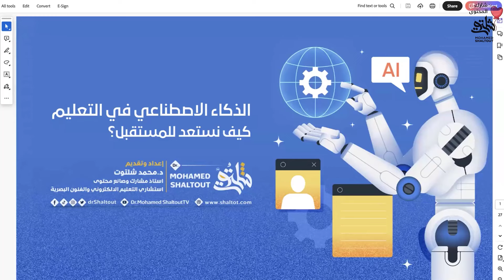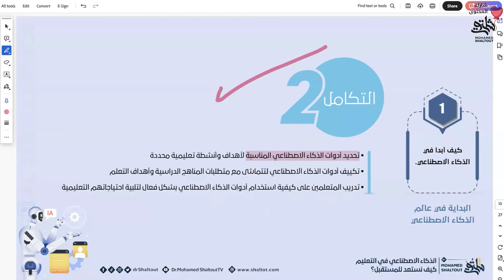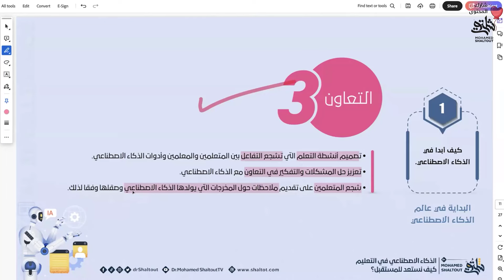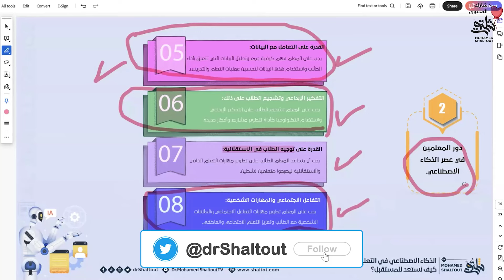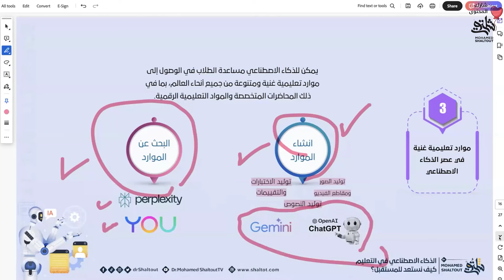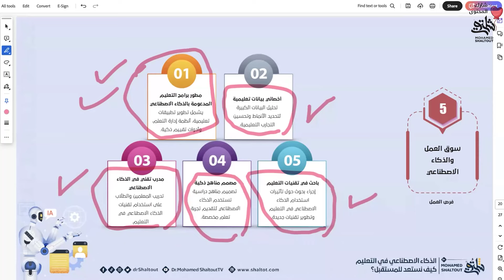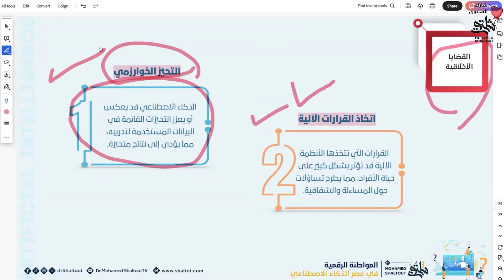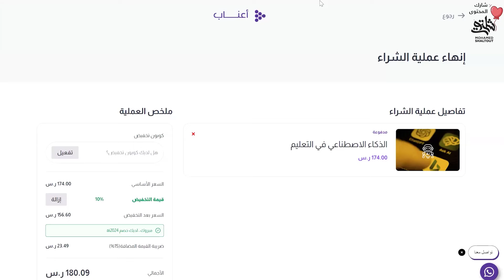🤖الذكاء الاصطناعي في التعليم 🎓 كيف نستعد للمستقبل | الدكتور محمد شلتوت.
📈 **تكنولوجيا وتعليم من الصفر إلى الاحتراف: ثورة الذكاء الصناعي في التعليم 🚀إمكانيات لا حصر لها تفتح باب تعليم المستقبل! 🔢 📚 "المستقبل ليس بعيدًا، بل هو على أبوابنا الآن!🔮" مع الدكتور محمد شلتوت.

اكتشف كيف يعيد الذكاء الصناعي تشكيل مستقبل التعليم 🧠📚!
 الذكاء الاصطناعي 🤖 يغير العالم من حولنا، بما في ذلك ثورة 🎇 في عالم التعليم! نغوص في أعماق تعريف الذكاء الصناعي وفي مختلف أنواع أدوات الذكاء الصناعي و نستكتشف خطة دمج هذه الأدوات في العملية التعليمية كمفتاح لمستقبل بيئات التعلم مع نظرة شاملة على سوق العمل المستقبلي وتأثره بالذكاء الاصطناعي🌐💡.

🗂️ عناصر المحاضرة:
00:00 🕔 المقدمة
02:17 🕔 كيف أبدأ في الذكاء الاصطناعي.
16:09 🕔 دور المعلمين في عصر الذكاء الاصطناعي.
26:06 🕔 موارد تعليمية غنية في عصر الذكاء الاصطناعي .
31:35 🕔 البيانات وتحسين العملية التعليمية.
37:50 🕔 سوق العمل والذكاء الاصطناعي.
43:59 🕔 التحديات الأخلاقية والأمنية.
53:49 🕔 الخاتمة والأسئلة.

الذكاء الاصطناعي Artificial intelligence (AI) هو مجال فرعي من علوم الكمبيوتر يتعامل مع إنشاء الذكاء في الآلات أو بعبارة أخرى جعل الآلات تتصرف بطريقة تبدو ذكية يشمل الذكاء الاصطناعي Artificial intelligence (AI) مجموعة متنوعة من الأساليب والتقنيات بما في ذلك التعلم الآلي والمعالجة اللغوية الطبيعية والرؤية الحاسوبية والتخطيط ويعد الذكاء الاصطناعي Artificial intelligence (AI) أحد التقنيات الناشئة التي لها تأثير كبير على العديد من المجالات بما في ذلك التعليم حيث يمكن أن يساعد الذكاء الاصطناعي Artificial intelligence (AI) في تحسين التعليم من خلال تحسين جودة التعليم وكفاءته من خلال أدوات التعلم الآلي التي يمكن استخدامها في التعليم والتي يمكن من خلالها تقديم الدعم والتوجيه للطلاب وأنظمة التعلم التكيفي والتي يمكنها إنشاء مسار تعليمي مخصص لكل طالب أو نظام التدريس التفاعلي عن طريق إنشاء تجارب تعليمية أكثر تفاعلية والتي يمكن أن تساعد الطلاب على فهم المواد من خلال التفاعل بالطرق المختلفة وبشكل عام يوفر الذكاء الاصطناعي Artificial intelligence (AI) إمكانات كبيرة لتحسين التعليم ومع ذلك من المهم أن يتم استخدام الذكاء الاصطناعيArtificial intelligence (AI) بشكل مسؤول وأخلاقي مع مراعة الخصوصية والرقابة على البيانات حيث يمكن أن يقوم الذكاء الاصطناعي Artificial intelligence (AI) بالتحيز إذا تم تدريبه على بيانات متحيزة.

يتوقع أن تستمر تطبيقات الذكاء الاصطناعي Artificial intelligence (AI) في النمو والتوسع في السنوات القادمة حيث يسعى الباحثون إلى تطوير التقنيات الأكثر كفاءة وذكاء مما سيؤدي إلى ظهور تطبيقات جديدة ومبتكرة ومن المتوقع أن يكون للذكاء الاصطناعي Artificial intelligence (AI) تأثير عميق على المجتمع حيث سيؤدي إلى تغيير طريقة العمل والعيش.

📈 تكنولجيا وتعليم مع (الدكتور محمد شلتوت)